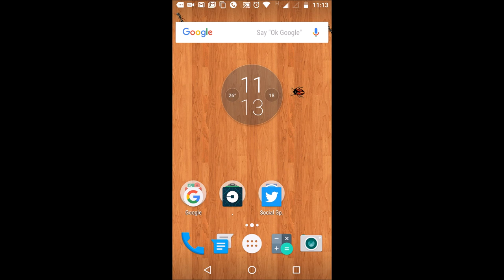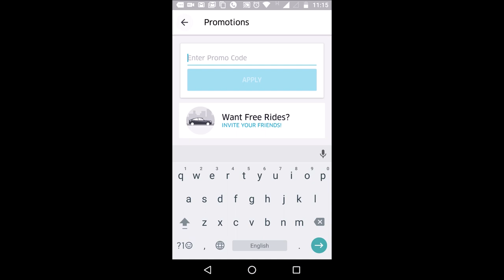Booking Uber cab/car/taxi on Your mobile with promo code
This video shows, How to book Uber cab and apply promo code